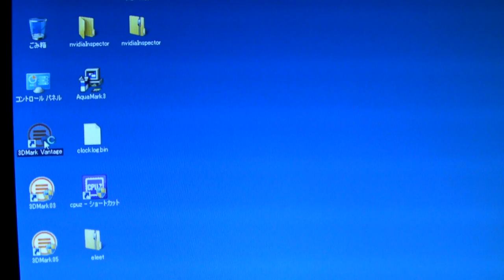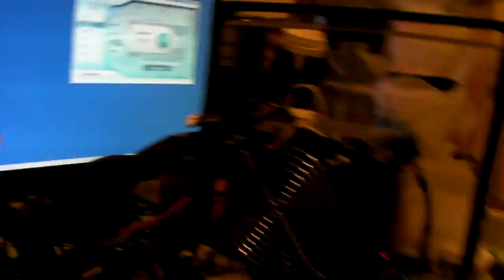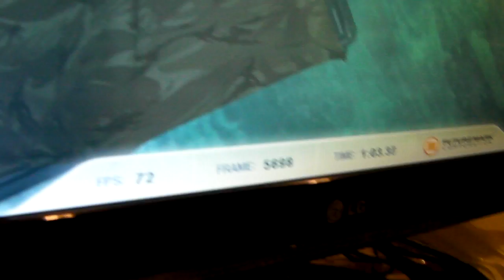GTX480 VGAclock1150Mhz@single Vantage Test